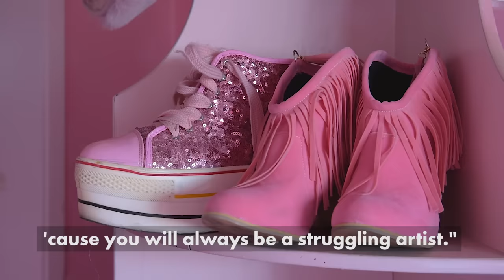The Pink Lady: Obsessed woman addicted to pink color | Extraordinary People | New York Post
In this episode of 'Extraordinary People', Kitten Kay Sera is the Pink Lady of Hollywood. Since the age of 20, she’s dressed head-to-toe in the girly color. Now everything she owns is a shade of pink, from her couch to her refrigerator. Even her little dog’s fur has been dyed to match Kitten Kay Sera’s life. “If you keep it monochromatic, you can’t go wrong, right?” cheered one her neighbors in Hollywood. “Yaaas!”

Documentary produced by Fanny Texier.